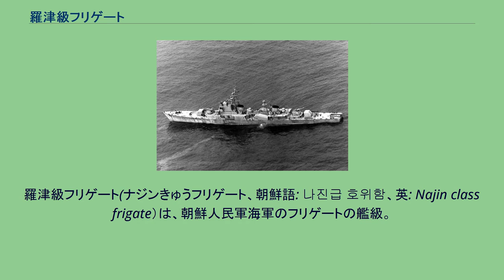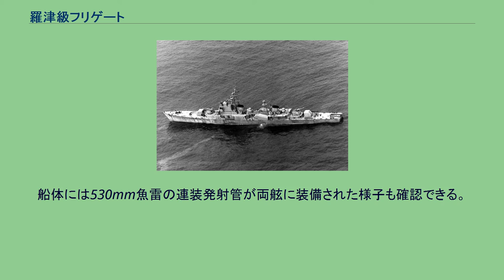羅津級フリゲート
羅津級フリゲート(ナジンきゅうフリゲート、朝鮮語: 나진급 호위함、英: Najin class frigate）は、朝鮮人民軍海軍のフリゲートの艦級。
設計に当たっては、ソビエト連邦海軍が1950年代初頭より1970年代にかけて運用していたコラ型フリゲート（42号警備艦）をもとにしており、基本的にはこれの船体を延長したものである。
就役時には装備面もほぼ同等であったが、のちに69式 30mm連装機関砲およびSY-1 艦対艦ミサイルを装備することにより、近接防空火力および対水上火力についてはある程度の向上を見ている。
本級の搭載する砲熕兵器については、現在就役中の2隻の間で若干の差異があり、また1980年代を通じて数回の換装が行なわれたこともあって、やや情報が混乱しているのが現状である。
主砲となる100 mm単装砲は手動装填の旧式砲で、管制レーダーは搭載されていない。
副砲の57 mm連装速射砲も同様で、特に57mm連装速射砲はオープントップ式の砲架のため、荒天時の操砲・照準には大きな制約を受ける。
100 mm単装砲と57 mm連装速射砲は、艦体前部と後部に各1門搭載する。
このほか、2-M-3 25 mm連装機関砲を6基搭載しており、対空目標や小型船艇への対処に用いられる。
ただし、これも手動操砲である。
艦体中央には、4連装魚雷発射管を1基搭載していたが、改装の際に撤去し、69式 30mm連装機関砲2門とSY-1艦対艦ミサイル発射機2基に換装した。
69式 30mm連装機関砲は、ソビエト連邦製のAK-230を中国がコピーしたもので、最初期のCIWSということができる。
管制レーダーを1基装備しているため、他の砲熕兵器よりも高度に自動化された機関砲システムで、高速の攻撃機には対処できる。
しかし対艦ミサイルに対処できるほどのものではなく、ソ連海軍や中国海軍においては発展型のAK-630に代替されて順次に退役している。
SY-1は、有名なソ連製のP-15対艦ミサイルの中国版であり、P-15と共に朝鮮人民軍において広く配備されている。
発射機はオーサ型ミサイル艇と同型の固定式で、艦体に平行に搭載されている。
しかし前方に艦橋があるため、横風が強い時に発射した場合に艦橋を直撃する可能性が指摘されている。
本級は、朝鮮民主主義人民共和国が自国建造したものとして、初めて排水量が1,000トンを上回ったものである。
建造は羅津造船所で行なわれ、1番艦が1972年に進水した。
2011年現在、2隻の存在が確認されており、北朝鮮の東西海岸に1隻ずつ配備されているといわれている。
いずれも個艦名は不明。
ソホ級フリゲートの登場までは北朝鮮海軍最大の艦船であった。
本級に続いて建造されたソホ級フリゲートが、未だに写真すら公開されていないのに対し、本級は比較的早くに写真が撮られ（但し、不鮮明で撮影時期も場所も不明なものが大半）、はっきりとした情報が日本にも流れて来ていた。
1993年5月には、ノドン・ミサイルの発射実験を支援するためにトラル級コルベットとともに日本海に展開し、このときに海上自衛隊のP-3C対潜哨戒機によって写真を撮られている（上掲）。
この写真は非常に鮮明で、本級の詳細な武装や配置が判明した。
なお、このとき撮影されたのは531番艦であり、631番艦には未だに装備の差異など不鮮明な部分が多い。
2015年に朝鮮中央テレビで放送された映像によると、631番艦に改修が施された可能性が示唆されており、SY-1発射機は北朝鮮がロシアのKh-35をコピーした金星3対艦ミサイルの発射管に換装された可能性がある。
後部は57mm連装機関砲のかわりにAK-230が装備され、更には9K38 イグラが近接防空ミサイルとして装備されている。
船体には530mm魚雷の連装発射管が両舷に装備された様子も確認できる。